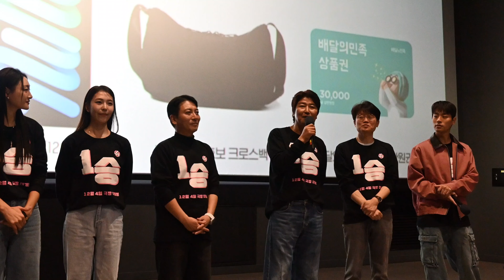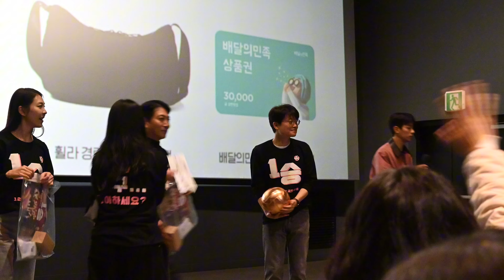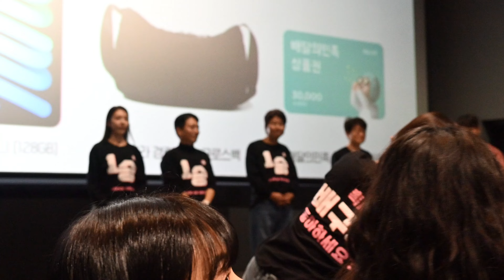영화 1승 무대인사_송강호 / 박정민 / 신연식(감독) / 박명훈 / 이민지 / 시은미 / 장수임 / 신윤주_20241201